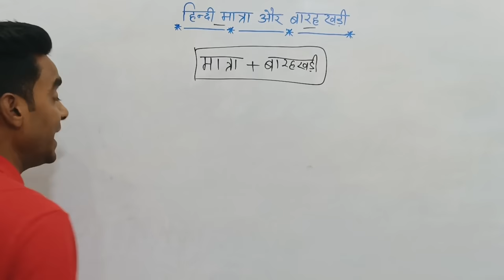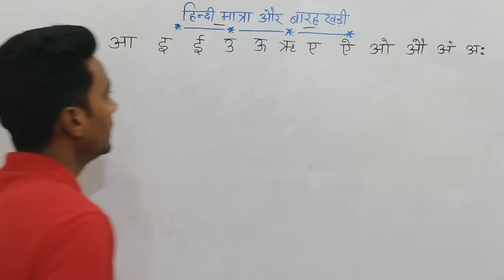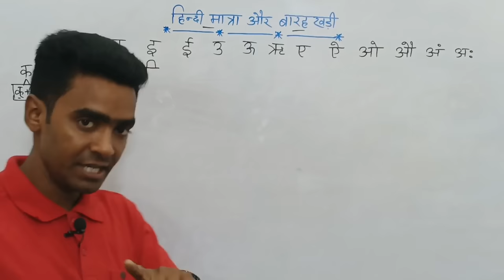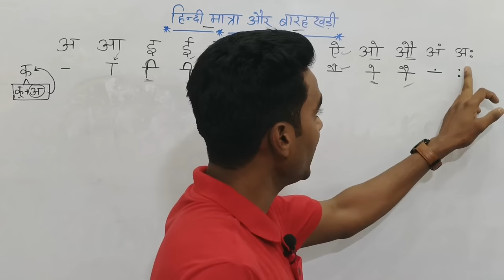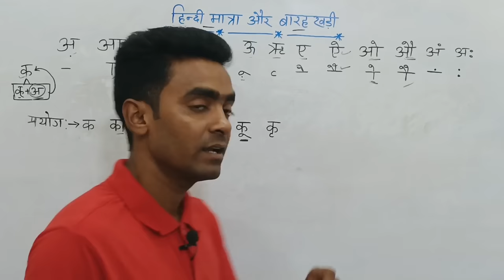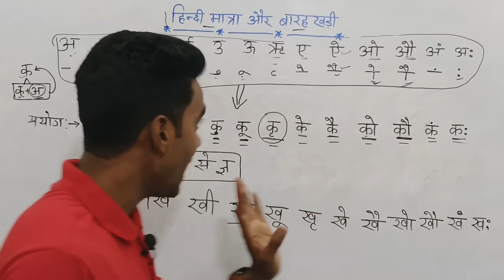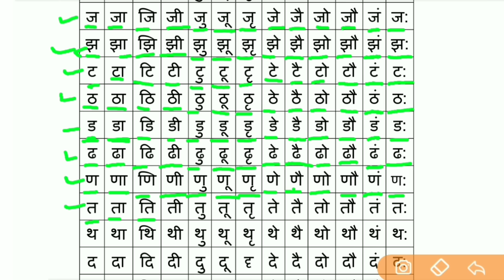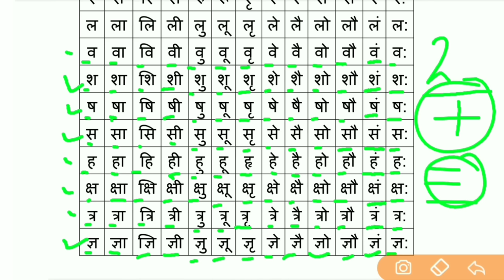Learn hindi matra l hindi barakhadi l मात्रा का प्रयोग कैसे करे l Master class-2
dear friends aaj ke is class me hindi matra ka gyan aur prayog sikhaya hu aur hindi barakhadi. yadi aap class ko last tak dhyan se dekhenge to aap hindi matra sikh jaiyega aur matra ka sahi prayog karte hue hindi barakhadi bhi sikh jayenge. aur aap hindi padhna likhna sikh jayenge.